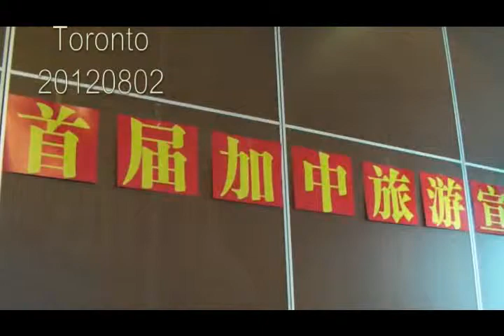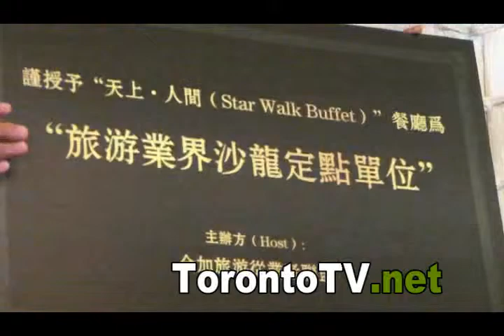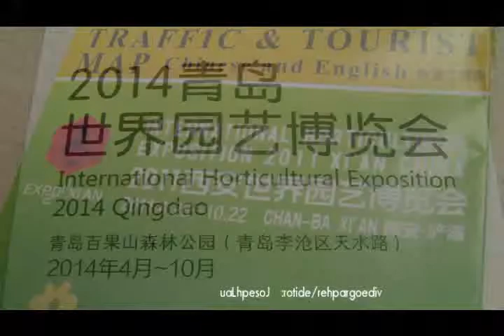TorontoTv 多倫多網上電視 加中旅遊協會 20120802